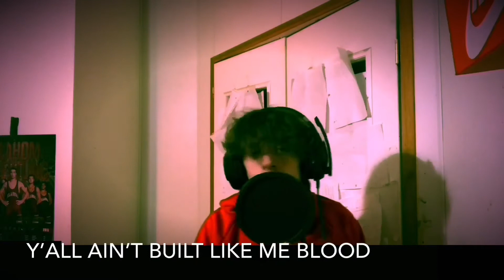I’m better then 6IX9INE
Mans cold with to beat go sub